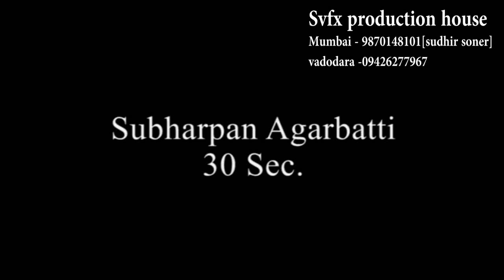agarbatti ad film